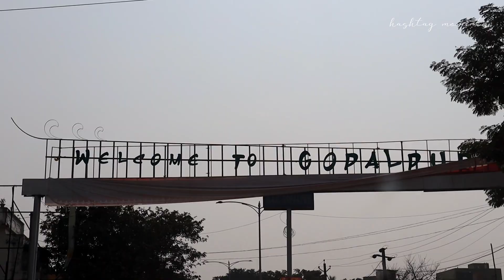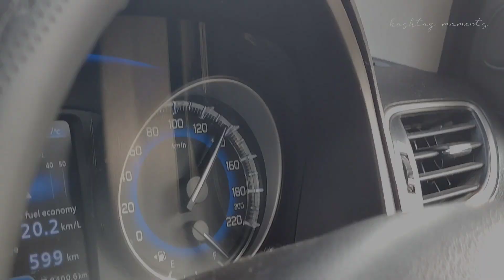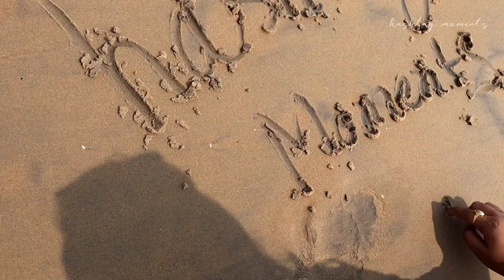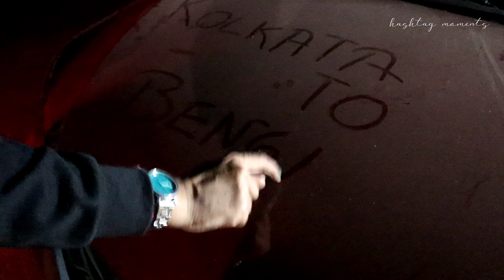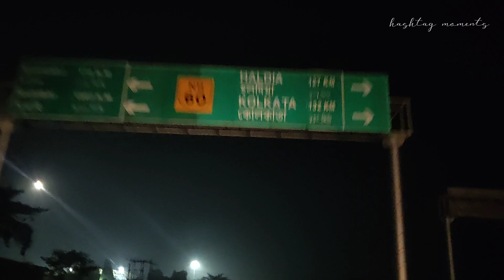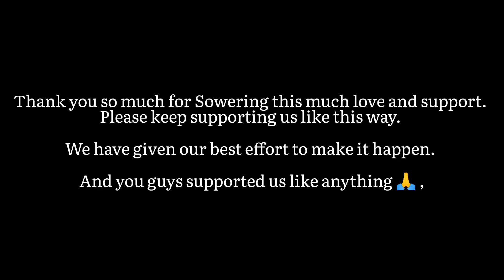"The Most Memorable Anniversary Surprise We Had! (You Won't Believe What Happened On Day 7!)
Hope you guys are loving my video

@hashtag moments  ...💌